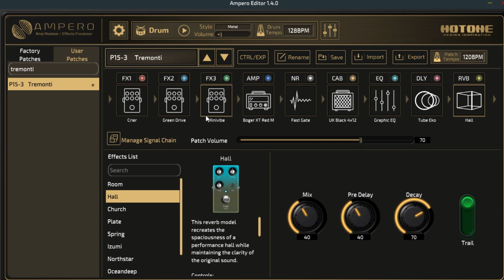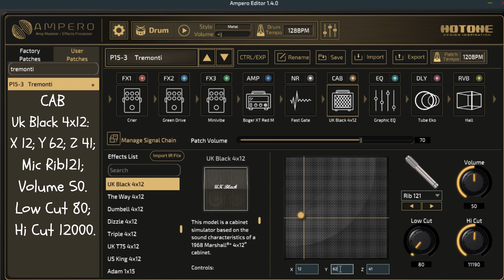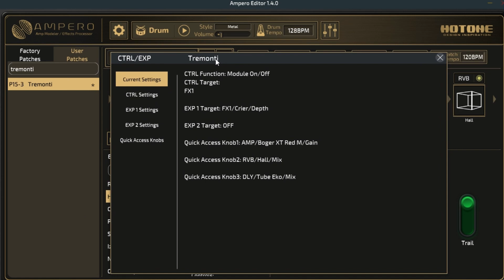Hotone Ampero Patch: Mark Tremonti Style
Mark Tremonti style